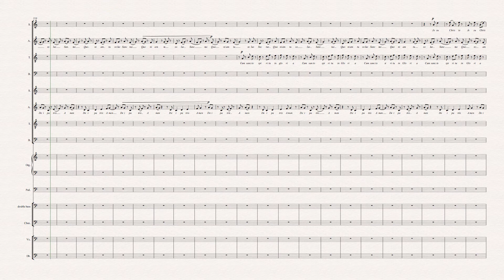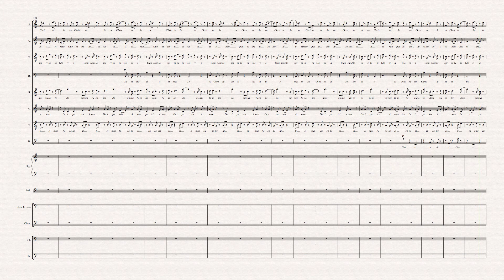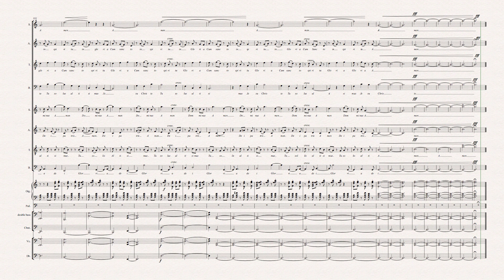Mass for double choir and organ. Gloria in excess deo. mod glo new april 20